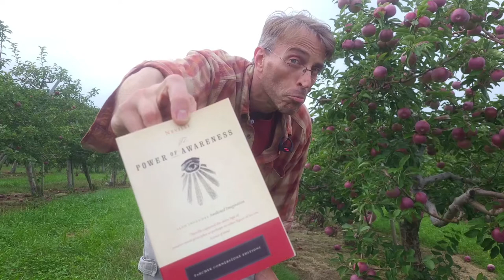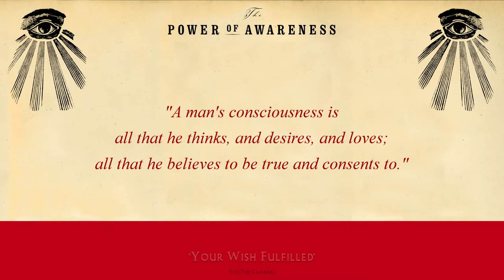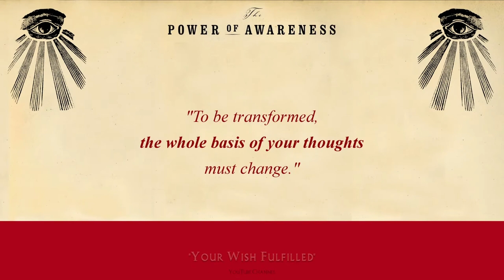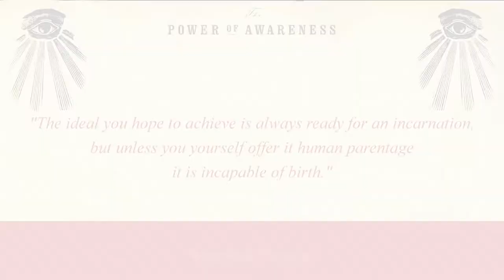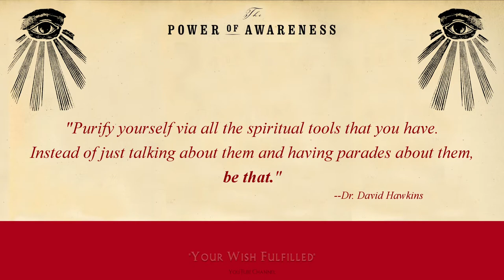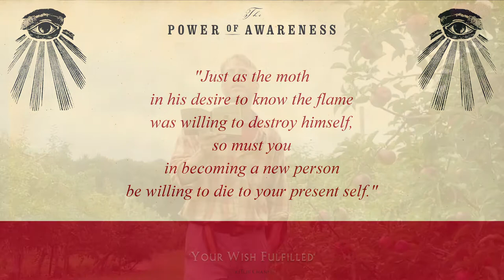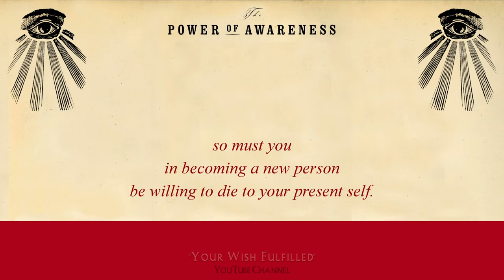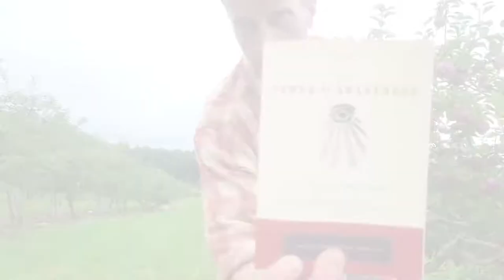Neville Goddard Videobook, Chapter 3, The Power of Awareness Read Outdoors w/ Intention & Insights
Chapter 3, "Power of Assumption", takes us deeper into man's unique place in Nature as the sole Creator of physical reality born from an idea, manifested from his own imagination.

--Aranor Bruce, of 'Your Wish Fulfilled'If you like to chew on interesting ideas, meditate on a new concept, or simply listen to a fresh, relatable, & entertaining take on Neville's words of wisdom, then you're going to love this video & those that follow throughout the entire Readings & Reflections series! 😀